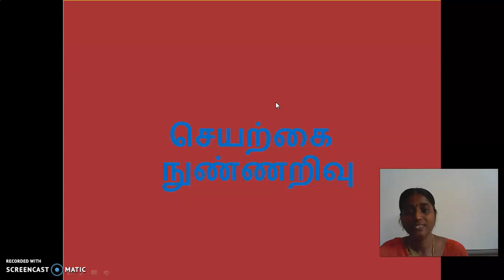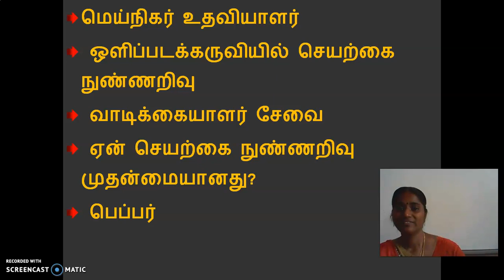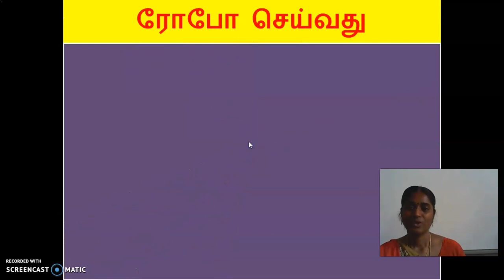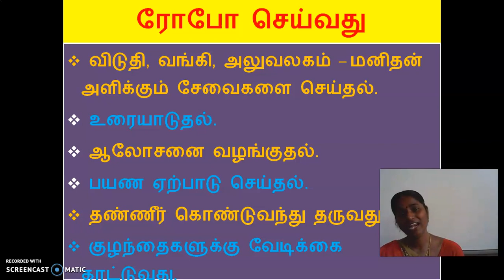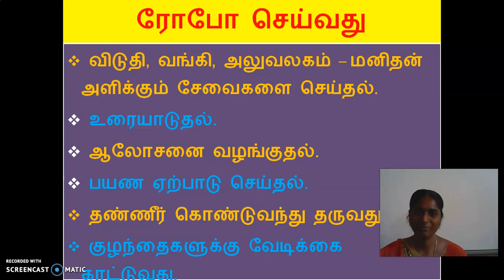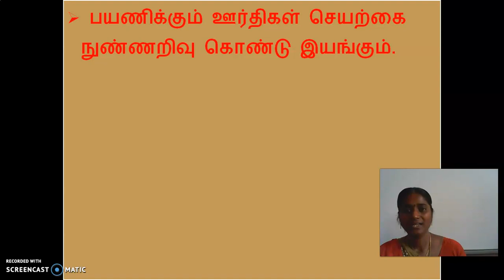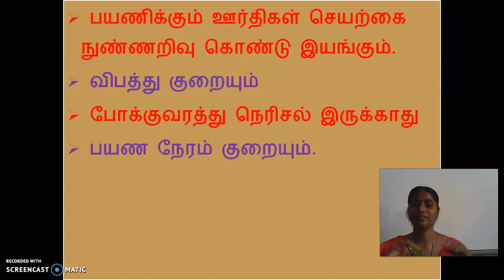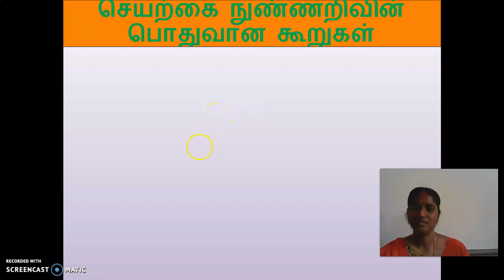GGVS10 ST U4C1 SEYARKAU NUNNARIVU P5